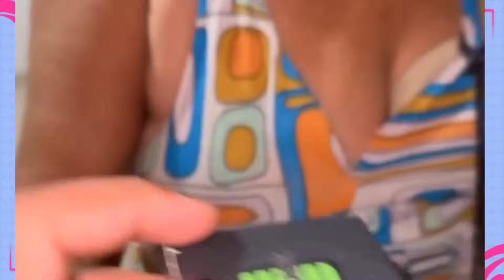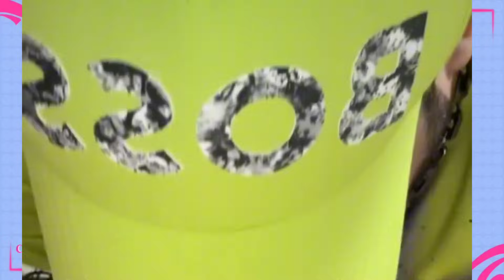HYTALO FEZ AS Pazes COM O PAI IR LEVOU A VOZINHA DELE PRA CONHECE A CASA NOVA👀 KAMYLINHA FELIZ 😱